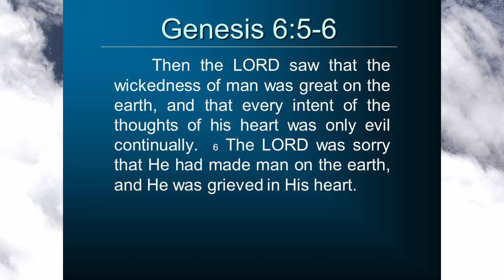Underdog F-16 Viper VS Mirage 2000 a Lesson in SPEED